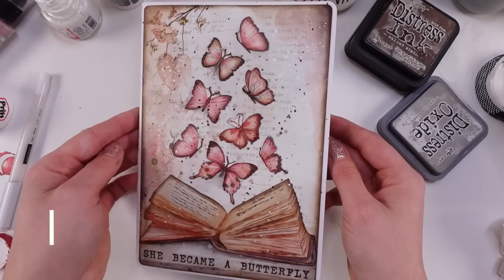How to be creative the easy way! ~ ✂️ Maremi's Small Art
🔵 My digital Papers:
🔵 My Favourite Products:
🔹90 Soft Pastels Rembrandt:

*** 🔹 Inktense Pencil Bark colour 2000

*** 🔹 Woody 3in1 Stabilo (get biggest set, you won't regret it)

You will access over 110 exclusive videos depending from your level!
🦋💛 Thank you for considering to become my channel member

(Most beautiful craft supplies from Europe, Poland and more!)

PUAL3GSPMYG7EFUZ